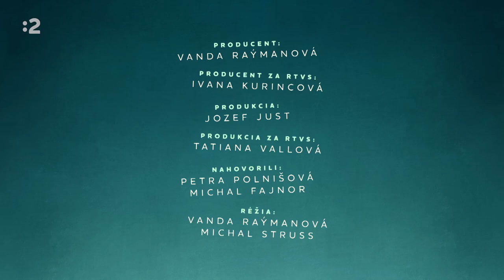Drobci #2 │ Výlet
Dvaja bratia Ben a Tom majú stále nové nápady a vďaka nim sa dostávajú do najrôznejších situácií a zažívajú spolu všelijaké zábavné dobrodružstvá. Pri spoločných hrách spoznávajú nielen svet, ktorý ich obklopuje, ale aj samých seba. Nacvičujú predstavenie, učia sa plávať, pokúšajú sa piecť, vydávajú sa na výlet či odhalujú zločin.

Námet a scenár: Vanda Raýmanová
Dramaturgia za RTVS: Halka Marčeková
Hudba: Michal Novinski
Zvuk: Tobiáš Potočný
Strih: Marek Šulík
Výtvarná realizácia: Vanda Raýmanová a Ivana Šebestová
Animácia: Michal Struss, Michal Haruštiak, David Štumpf, Ivana Laučíková a Jozef Mitaľ
Technická spolupráca: Jozef Just a Jozef Střelec
Obrazová postprodukcia: Michal Struss
Spolupracovali: Igor Baar, Štefan Gura, Juraj Martinák a Matúš Černák
Producent: Vanda Raýmanová
Producent za RTVS: Ivana Kurincová
Produkcia: Jozef Just
Produkcia za RTVS: Tatiana Vallová
Nahovorili: Petra Polnišová a Michal Fajnor
Réžia: Vanda Raýmanová a Michal Struss